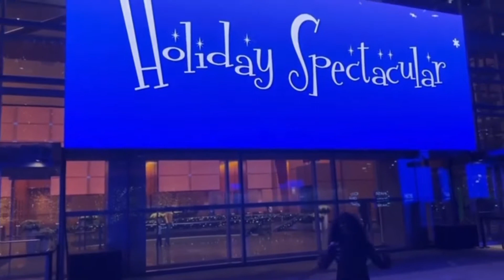Vlogggmas Day 2 - AirBnB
Hey my pants 👖& skirts 👗

If you would like to help me keep my dreams alive by donating to my channel then feel free to @

If you have any questions comments or concerns leave them down below in the comment section